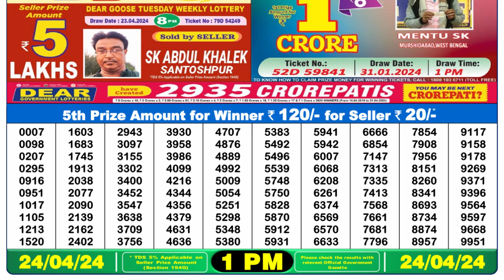🔴Dear Lottery Sambad Live 1pm today 24.04.24 Nagaland State Lottery Result